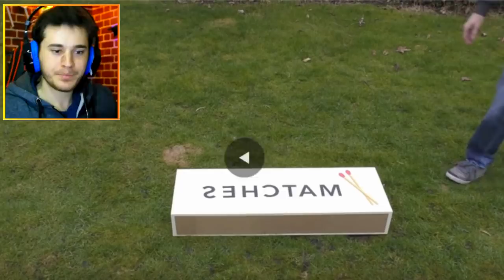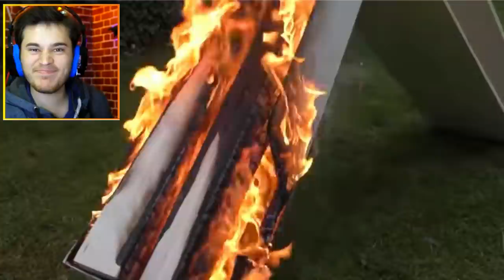DÜNYANIN EN BÜYÜK ÇAKMAĞI !!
Merhaba ben cihad bu video da dünyanın en büyük çakmağı !! adlı video ve video ları izle dik ve cidden eğlenceli komik ilgiç ve güzel bir video oldu herneyse size iyi seyirler.

Merhaba ben cihad şimdi sen bu kanala geldin ve na varlan bu kanalda falan filan gibi şeyler söylüyo olabilirsin hemen seni aydınlatayım bu kanalda  çizgi diziler hakkında bilgiler tepki videoları ve gibi eğlenceli bir çok video bulunuyo ve evet hepsi senin için havalandın demi lan hemen :D herneyse kişisel özelliklerime gelicek olursak  adım cihad zaten biliyon yaşım 19 ama az kaldı 20 olucam :) kilom bilmiyom boyum 1.83 cm ve bursada yaşamaktayım hepsi bu kadar yani kemdim hakkımda övünmeyi pek sevmem onun için benim hakkımdaki bu kadar bilgi sana yeter herneyse bidaki gelicek olan mihteşemmm videolarımda görüşmek üzere bayy bayy özletme kendini bana sakın haaa :D